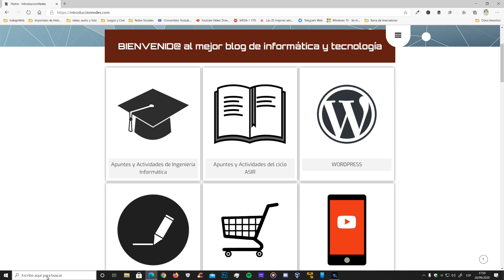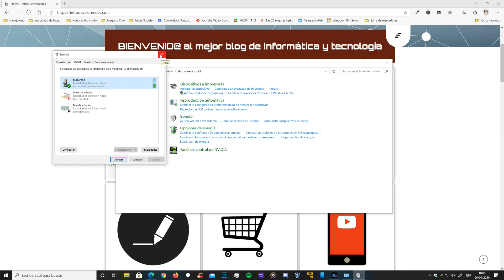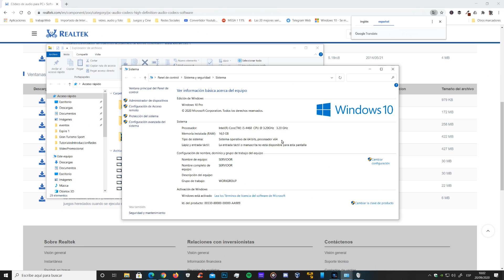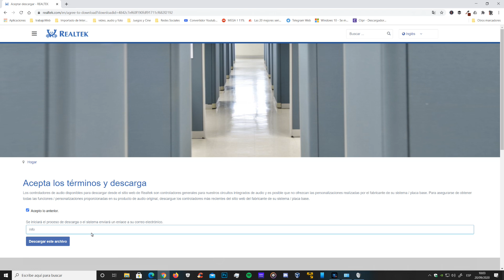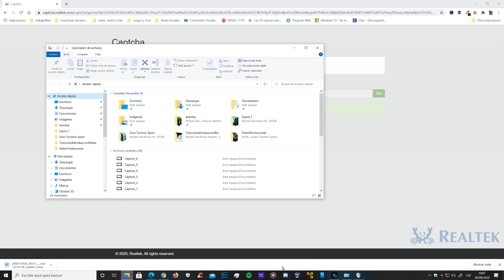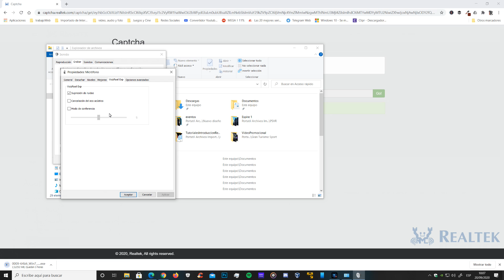SOLUCION Quitar ruido fondo microfono windows 10 - 2020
Hola! En esta ocasión te traigo una solución sencilla pero que descubrí dando muchas vueltas a la cabeza.
Disfruta del vídeo SOLUCION Quitar ruido fondo microfono windows 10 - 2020